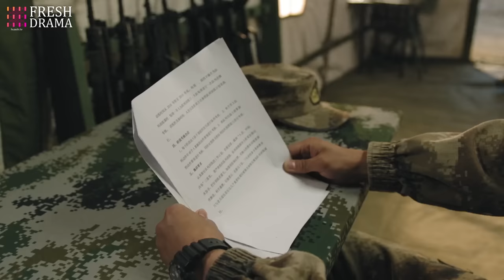Her Silent Protector🔥EP10 | zhaolusi Female president met him in military area💗Wheel of fate turns